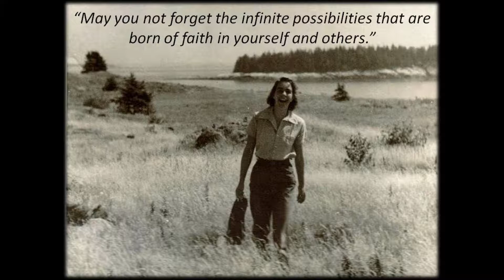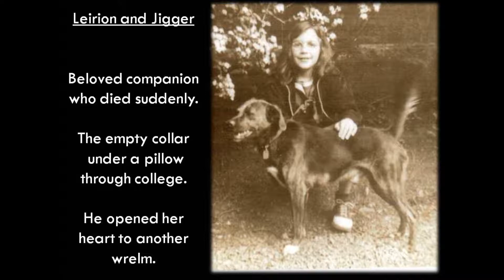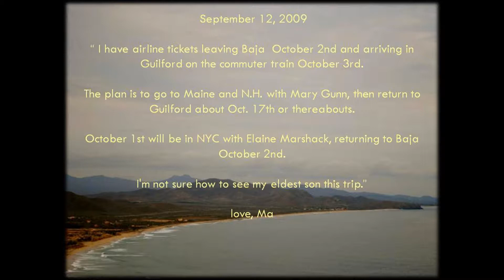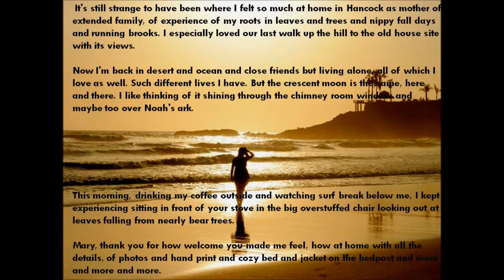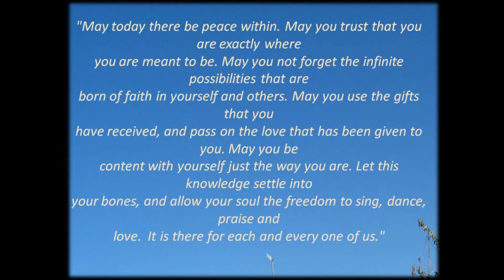Moms 80th HD